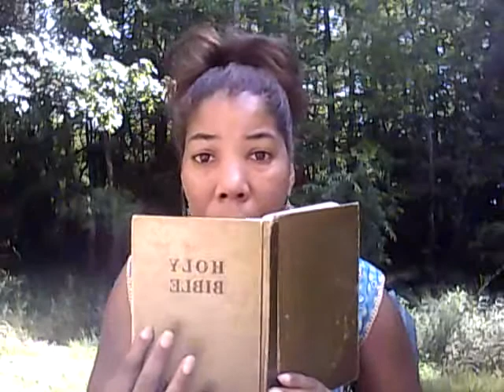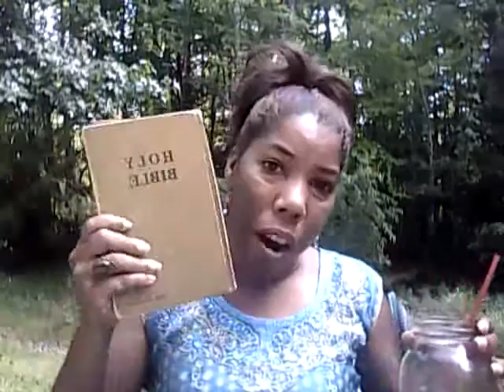Code Busted:The Grigori&Their Cosmic Grimores Game of Hermetics.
Grigori=200 fallen watchers/seraphim.
The once Holy playing a unholy game.

When I say they wrote the book I mean they gave the inspiration  to men for it to be written.Reference this information Hermetic  as in Hermes  an mount Hermon.

Read from Rev ch 4an 5 explaining the 4 living creatures are the fallen seraphim aka grigori an the7th seal is bout magic an the  seven spirits is 7 powers such as in voodoo Also Christ was full of the complete spirit of GOD  from birth.Most high is Satan  as in Isaiah ch 14:12-32. The Lamb was Jesus Christ who fell when he was born  to redeem them an they sacrificed him on Golgotha place of the skull to energize an fuel they game here.Even resurrected his body an holding his soul imprints So where is his bones Grigori?
Told you the fallen angels are considered stones, rocks, jewels as well.
The sea is humanity an water such as oceans an rivers they've resurrected themselves. WATER is the source of LIFE.

I've already declared this all to be a electronic occult crime.